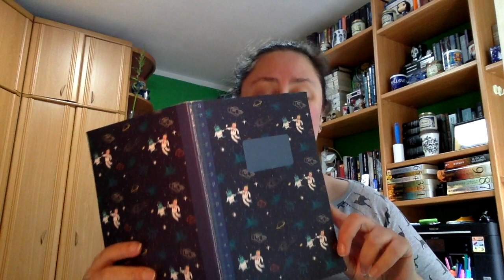TAG Mis hábitos lectores